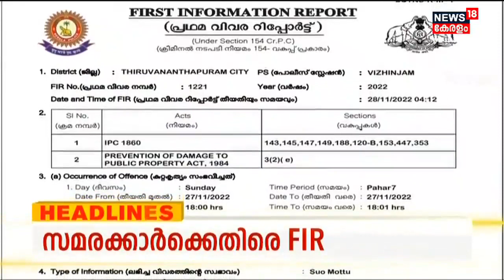Kerala News | ഈ മണിക്കൂറിലെ പ്രധാന തലക്കെട്ടുകൾ | Top Headlines Of The Hour | 28th November 2022